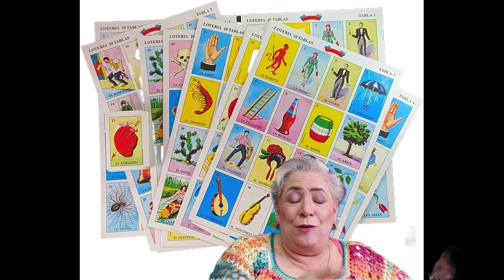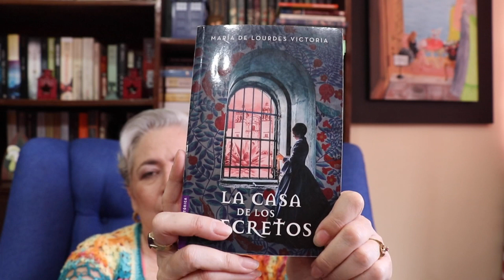Booktag de los Juguetes Mexicanos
Cerremos noviembre , mes de la revolución mexicana, con el booktag de los juguetes mexicanos.

Agradezco a Tona del canal  de@rockbook5837 por haberme retado

Reto a todos los que quieran hacerlo